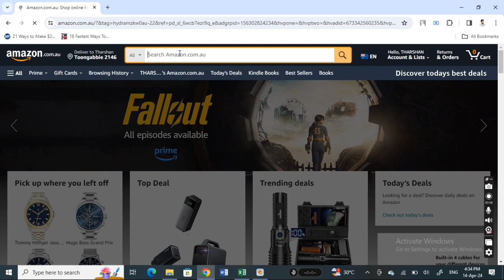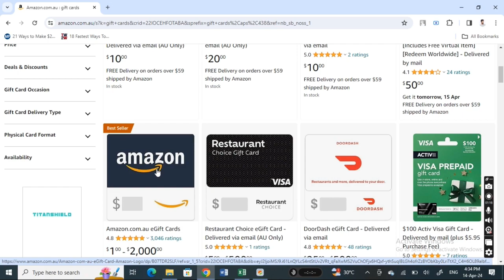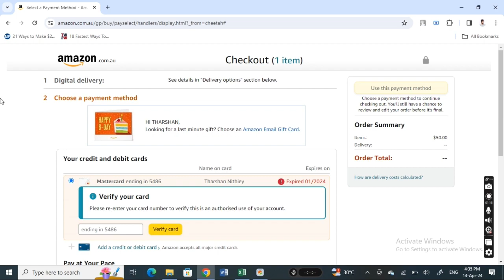How to Buy Gift Cards Online with Credit Card (Best Method)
Learn the best method for buying gift cards online with a credit card in this video tutorial. Say goodbye to the hassle of in-person gift card shopping and discover the convenience of online gift card purchases!